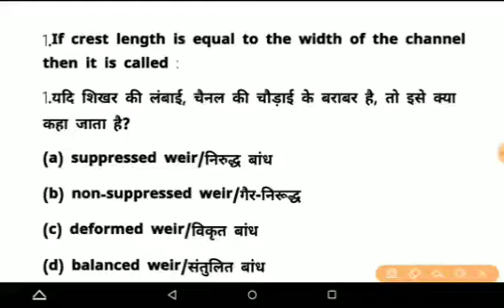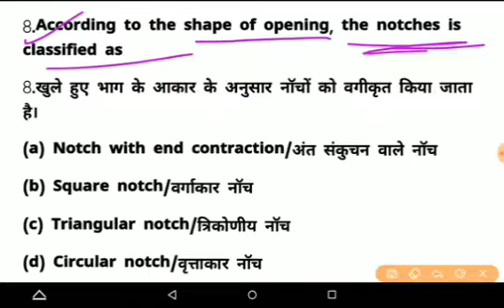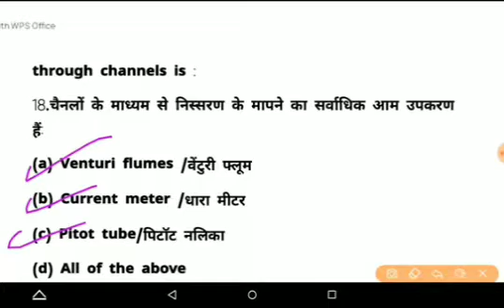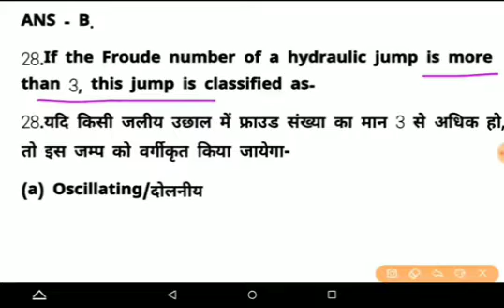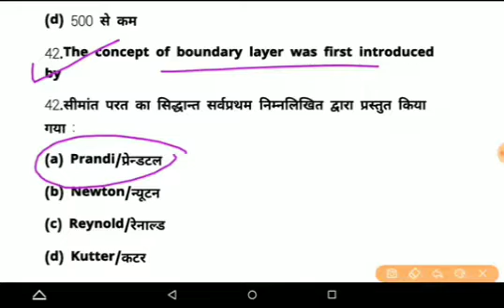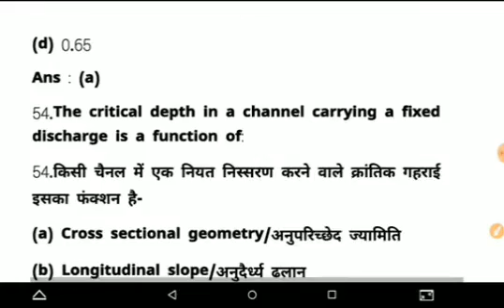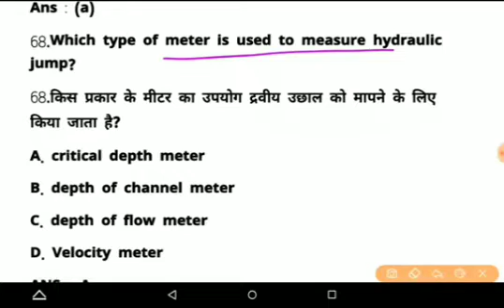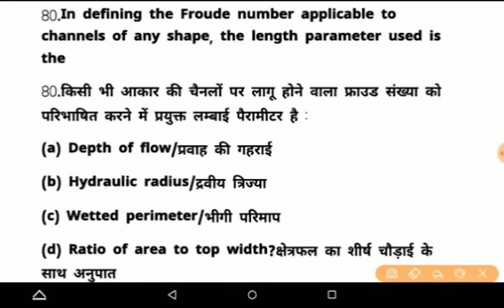Flow Through Open Channel | Fluid mechanics| Previous Years Questions#jkssbje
Fluid Mechanics/Civil Engineering/Previous Years Questions#jkssbje#sscjecivil#civil
Fluid mechanics/Previous Year Question#jkssbje#sscjecivil
Fluid Mechanics#fluidmechanics sscjecivil jkssbje .
Jkssb-JE 2023 Fluid Mechanics#jkssbje
Jkssb-JE 202 fluid Mechanics
jkssbje2023MCQ s for fluidmechanics soil mechanic Civil Engineering#jkssbje
Jkssb je / IMPORTANT MCQ QUESTION/previous year question  mcq
JKSSB JE 2023 MCQ s for fluid mechanics fluid mechanics previous year question
Jkssb-JE.2023/previous year question Civil Engineering
jkssb je civil engineering
civil engineering preparation
jkssb je civil engineering preparation fluid mechanics